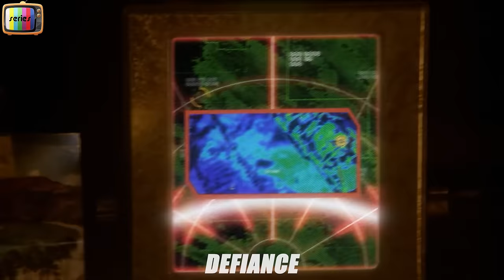In 2046, Aliens Arrive On Earth To Offer A Big Project, But Humanity Rejects It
In 2046, Earth has changed drastically due to the arrival of alien races. In the town of Defiance, once St. Louis, Nolan and Irisa arrive, shaking the delicate peace overseen by Mayor Amanda Rosewater. With powerful residents like Rafe McCawley and Kenya, events unfold that challenge the town's stability.